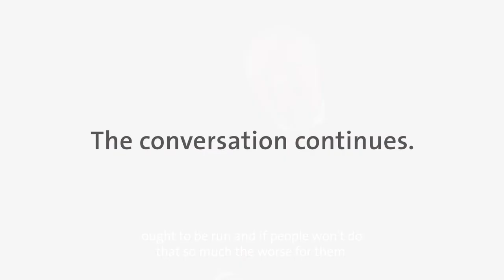Nobel Laureate Angus Deaton on the Future of Economics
Nobel Laureate Prof. Sir Angus Deaton was awarded the Sveriges Riksbank Prize in Economic Sciences in Memory of Alfred Nobel in 2015 ‘for his analysis of consumption, poverty, and welfare’. In this video, he emphasises the importance of politics as well as other social sciences for the future of economic sciences.